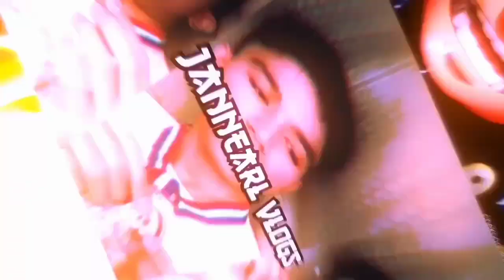UNBOXING RINGLIGHT FT. LAZADA | JannEarl Vlogs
Fb : Jann Earl San Diego